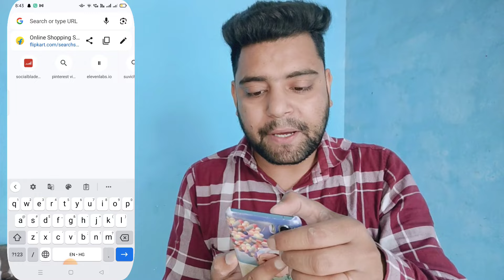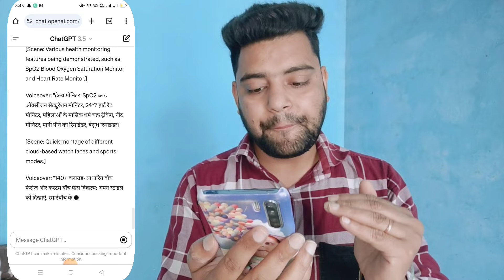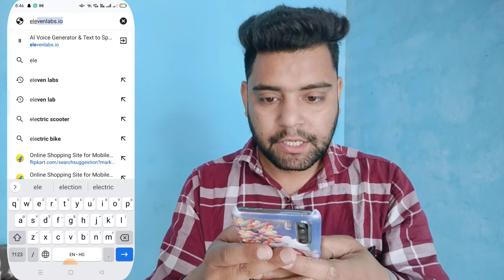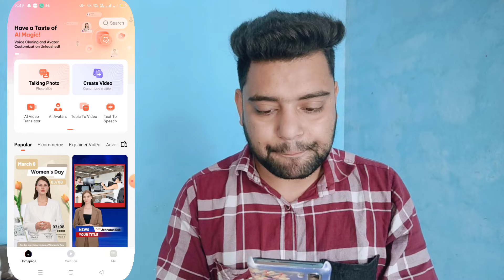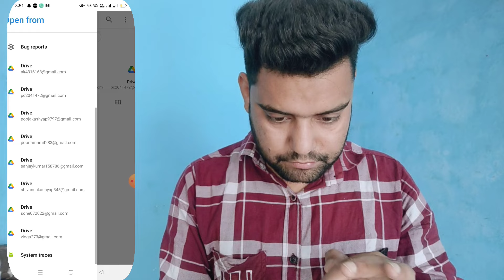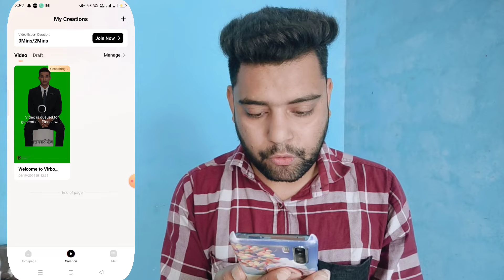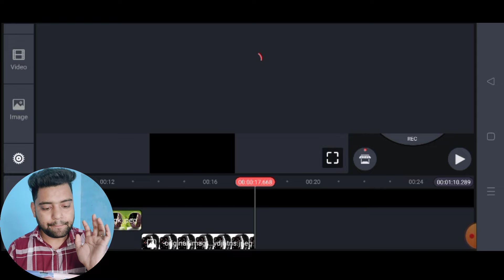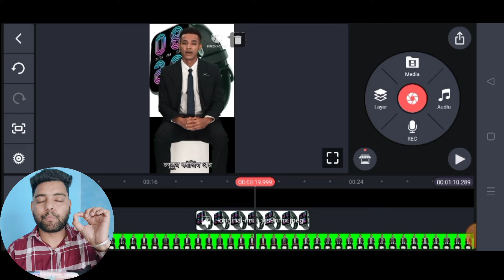बिना डरे Copy Paste करो लाखो कमाओ ! Copy paste video on YouTube and earn money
copy paste video banakar lakho kamao
copy paste video kaise banaye mobile se
copy paste video on youtube & earn money
mobile se copy paste video kaise banaye
mobile se video banakar lakho kamao